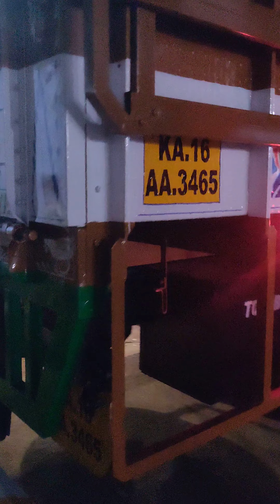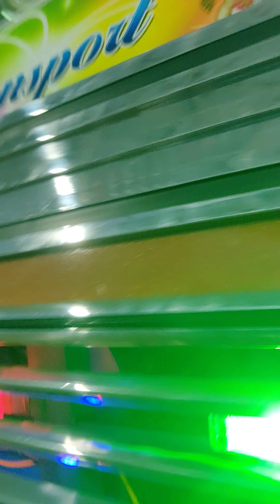16 WHEELER TRUCK GR MOTORS 🌞 TIRUCHENGODE PROP:G.RAVI CONTACT:9965523382